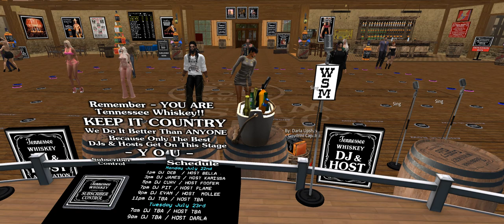SL-DJ-Eni au Tennessee